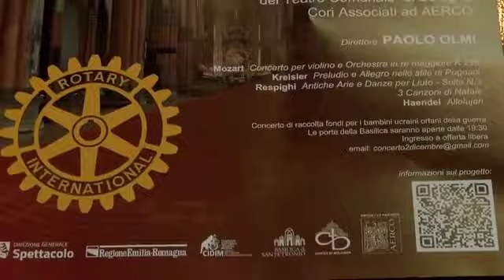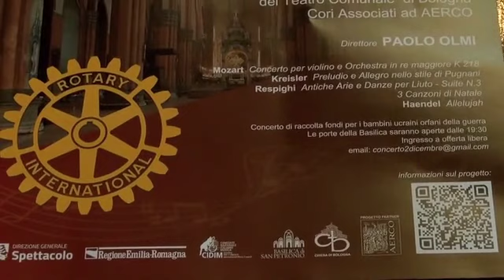Concerto pro bimbi ucraini in San Petronio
2 dicembre in San Petronio. Spettacolo in musica organizzato dal Distretto Rotary 2072.